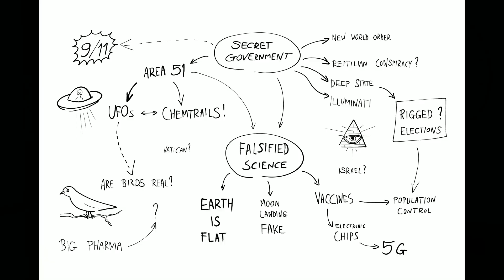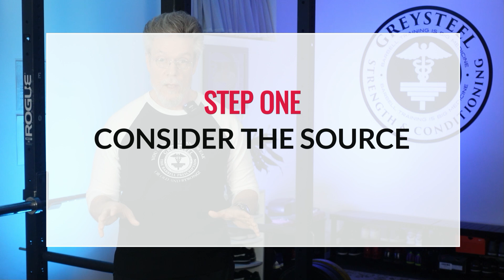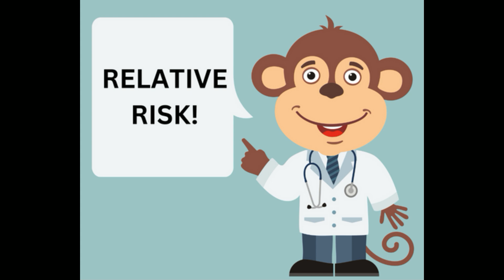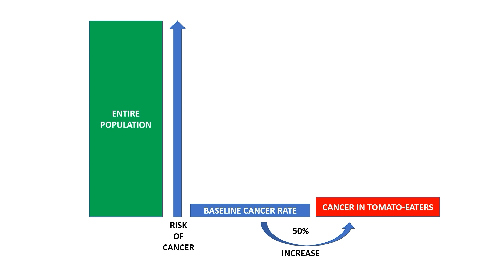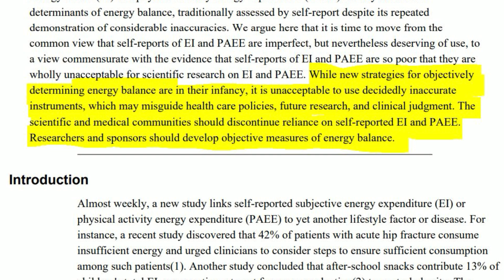How to Evaluate Nutrition Claims! (And Keep Eating Tomatoes!)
Conflicting nutritional "science," fads, and outright lies and misinformation about nutrition are everywhere. Sully shows you, the Athlete of Aging, how you can be a better consumer of nutritional "news" and information in a simple 7-step approach to evaluating nutrition data. Learn to critically evaluate what you hear about nutrition and health, nutrition and training, and scientific data on the healthy life in general, so that you can make informed decisions, rather than being blown about by rumor and food fashion.

EXECUTIVE PATRONS: John and Val Rosengren

OLYMPIC PATRONS:
Bill Stanton,
John Slaughter,
Jeffrey Barefoot,
Shauna Bourassa,
Fred Barnes MD,
Stephen Gross,
Matthew Gross

CHARTER PATRONS:
Grady,
Emily,
Mark,
Warren

POWER PATRONS:
Rod Hargrave
Peter Gardiner
Bar Reehuis
Rob Schillinger
John Carrigg
Tae Ellin
Bert Lindsay, DC
Sascha Goldsmith
Bar Reehuis
Emily
John and Val Rosengren
Sven M

Arthur Kyle
Sarah Michael
Matthew Shanks
Toby Webb
Robert Martin
David Roberts
Charlie Amering
Jacquie Martin
Kathie White
Robert Rohlin
David Williams
Mitch Eaton
RA Merchant
Ferdinand Bruggeman

IMAGES:
Jonathon Sullivan MD, PhD, SSC, PBC

Noah Hayden, PBC

Lesia McQuade